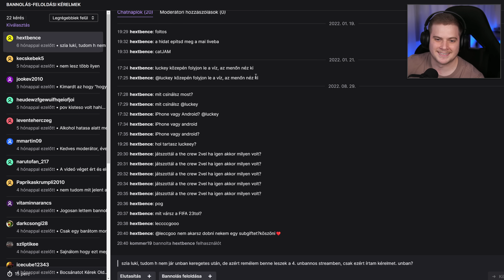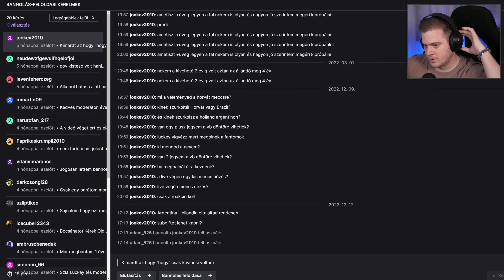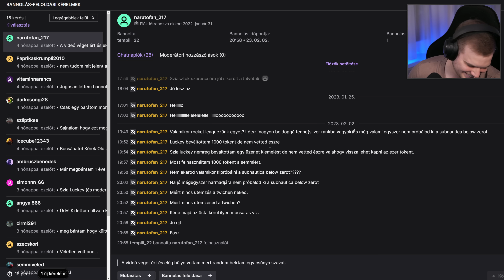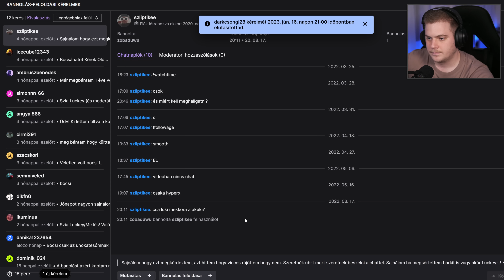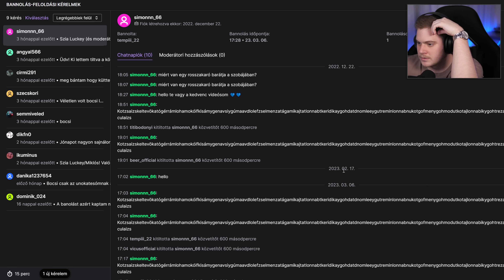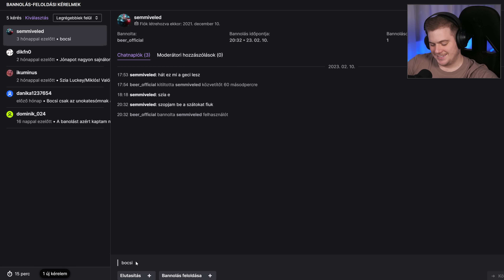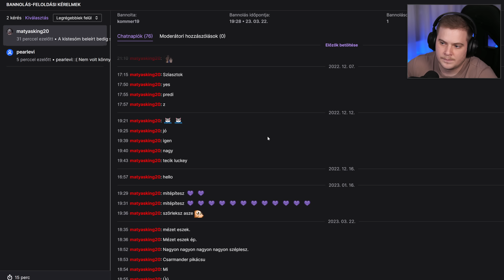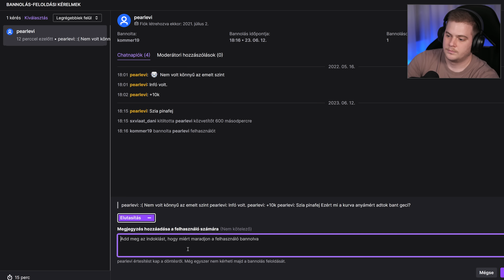A Negyedik Unban Stream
ÉLŐBEN STREAMELVE [06.16]
Ha tetszik a videó, kérlek dobj rá egy 👍-t! :)